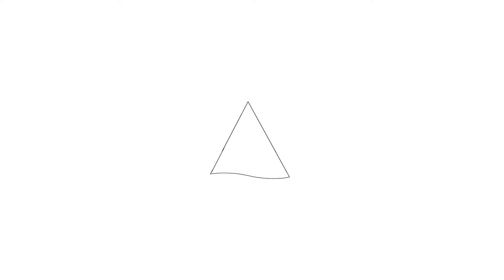Te koop: Rosmolenstraat 91, Zaandam - Welkom bij Hoekstra en van Eck makelaars.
Hoekstra en van Eck makelaars.  Voor meer informatie

Aan- en verkoopbemiddeling:

*Bedrijfsonroerendgoed
*Onafhankelijk hypotheekadvies
*Verzekeringen